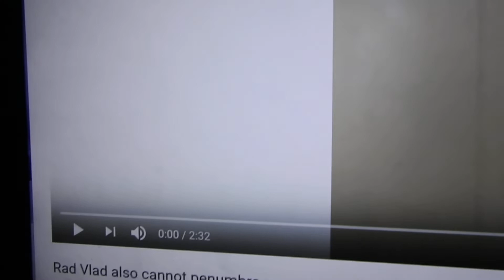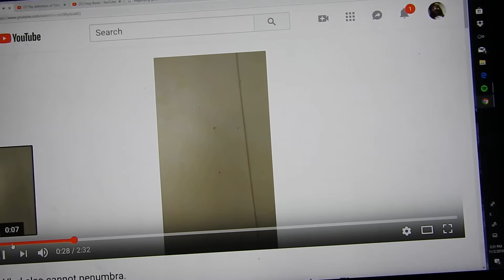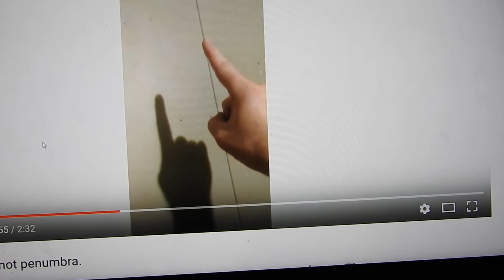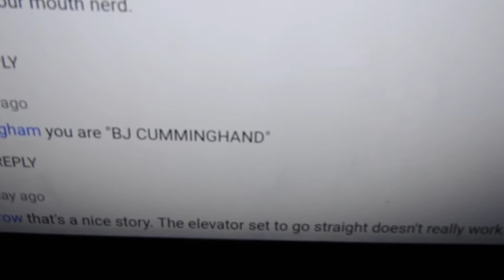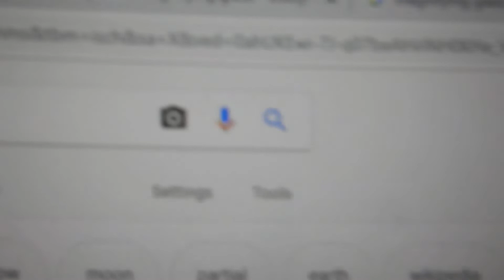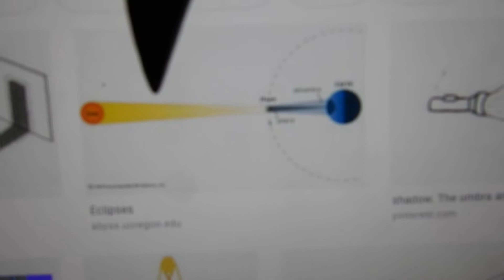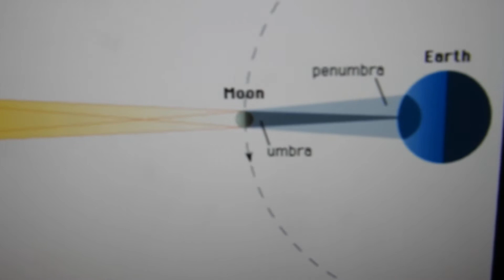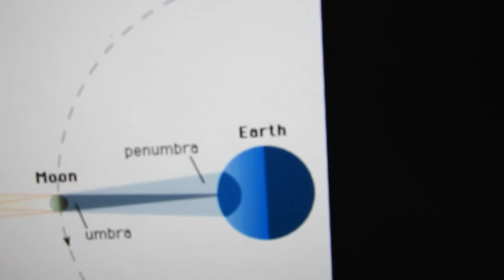flat earth proof! exposing tricks they use to lie about eclipses!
i bet kyzer cube a $1000 he can't make a shadow smaller than the object casting it.